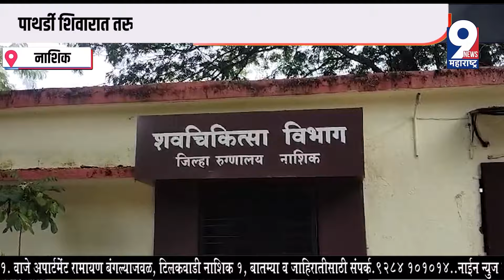9 News : पाथर्डी शिवारात तरुणाचा धारदार शस्त्राने खून... संशयित गजाआड...